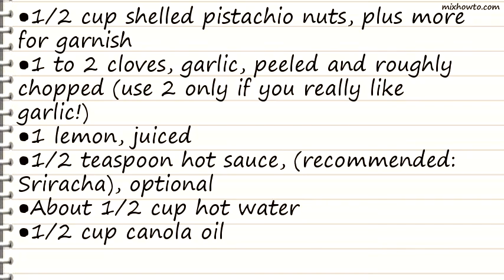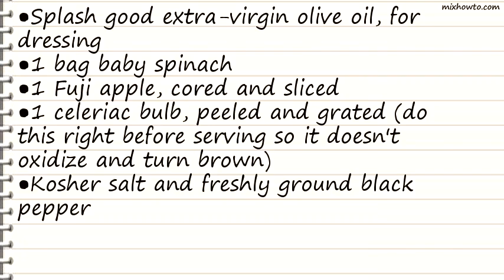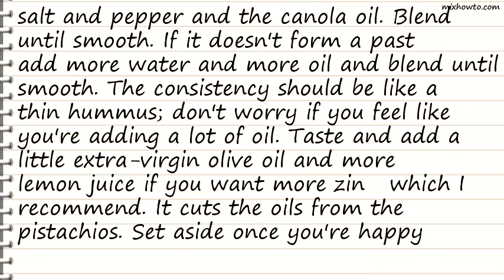Recipe The Ugly Duckling Salad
INGREDIENTS:
●1/2 cup shelled pistachio nuts, plus more for garnish
●1 to 2 cloves, garlic, peeled and roughly chopped (use 2 only if you really like garlic!)
●1/2 teaspoon hot sauce, (recommended: Sriracha), optional
●About 1/2 cup hot water
●1/2 cup canola oil
●Splash good extra-virgin olive oil, for dressing
●1 bag baby spinach
●1 Fuji apple, cored and sliced
●1 celeriac bulb, peeled and grated (do this right before serving so it doesn't oxidize and turn brown)